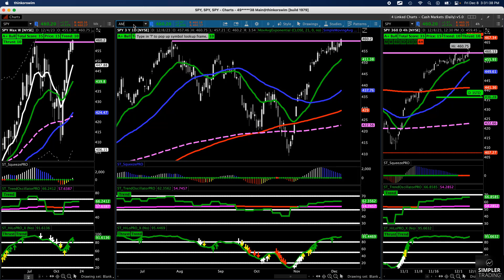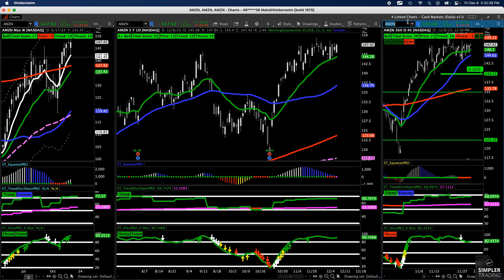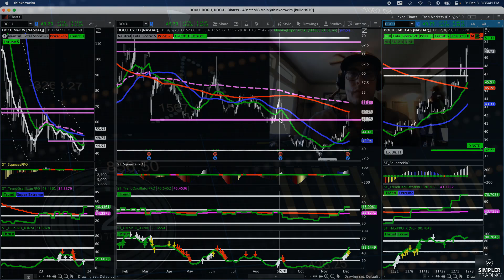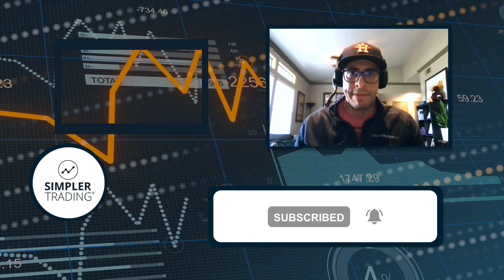Options Trading: Barbarella | Simpler Trading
There's a strong signal in SPY to start the week, but it may not all be sunshine and rainbows after Wednesday... let's review the setup and some stocks.